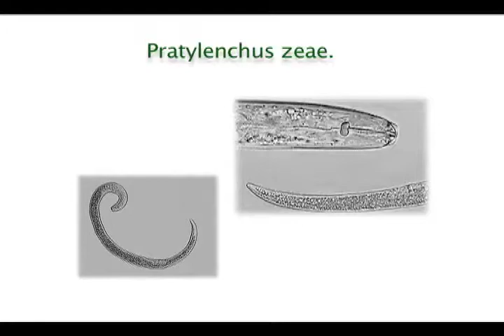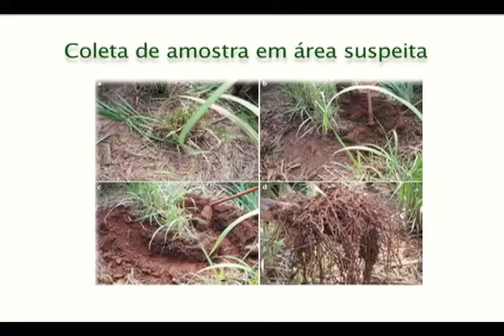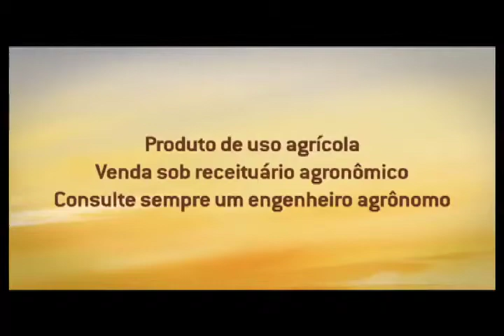Conexão Agrícola - Programa 33